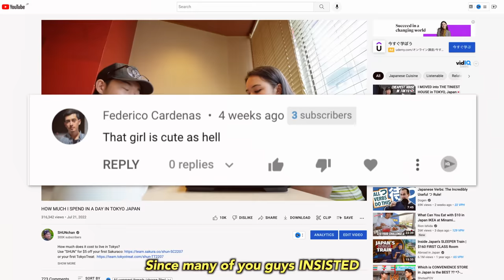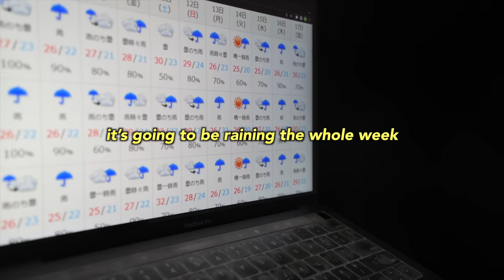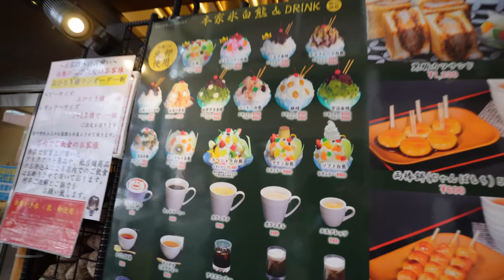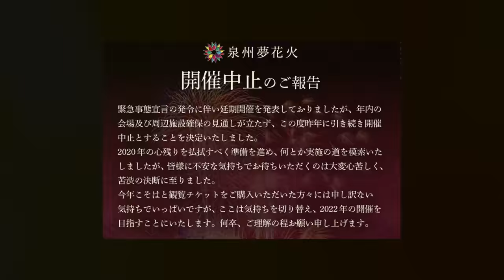Taking an American on a JAPANESE DATE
Japanese Guy Takes an American Girl On a Date

HUGE SHOUT OUT to my friend @whatthepato

FREE with code "SHUNCHAN"